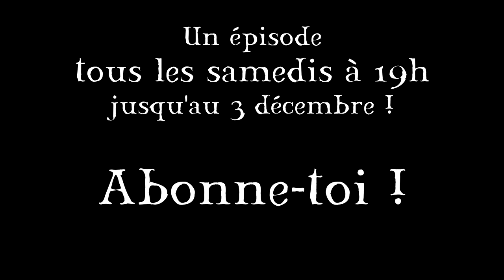Saison 1 - TRAILER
Voici le teaser de la deuxième session d'épisodes ! C'est reparti pour 14 nouveaux épisodes, qui sortiront tous les samedis à 19h, et ce jusqu'au 3 décembre 2016 !

Série à but humoristique, Tout-Puissants met en scène le quotidien d'entités divines, telles que Dieu, Satan, Saint-Michel, Saint-Pierre, Saint-Gabriel, et d'autres joyeux lurons tentant, tant Bien que Mal, de faire tourner la planète.

Fiche technique :

Écrit et réalisé par Falko Jakubikowa
Dieu : Falko Jakubikowa
Saint-Michel : Marek Speck
Satan : Alan Jost
Saint-Pierre : Romain Prina
Directeur artistique : Falko Jakubikowa
Décors : Falko Jakubikowa / Marek Speck / Alan Jost
Son : Robin Diogo da Silva / Jonathan Menet
Costumes : Marie-Odile Picandet (Association Trésors d'Amis)
Musique & Post-production : Falko Jakubikowa

Produit par l'association du Système de Katsys.
Avec l'aimable soutient financier de la Caisse d'Allocations Familiales de l'Allier.